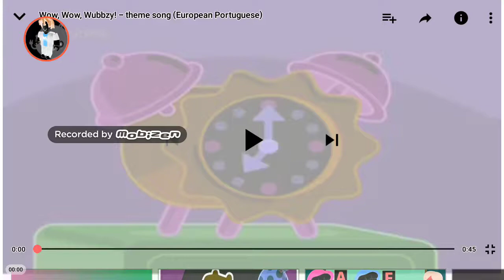Lol i made it(5)